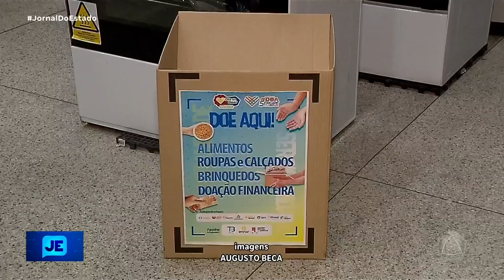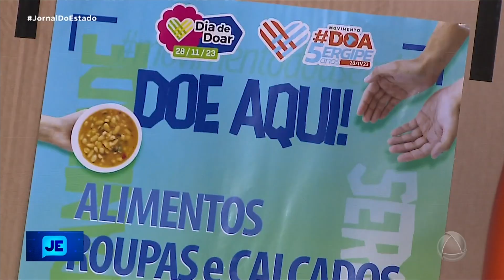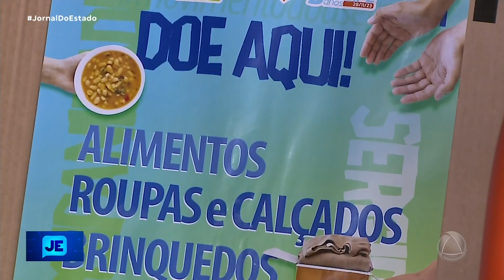Movimento doa Sergipe realiza campanha para estimular as doações para ajudar instituições - JE